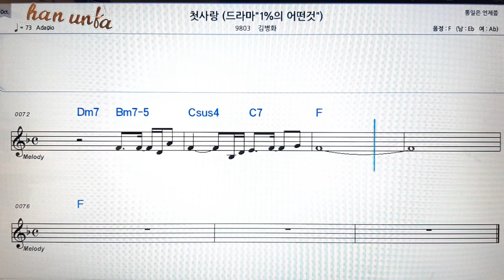첮사랑/김병화👍노래 반주, 코드 악보,가라오케💋Karaoke*Sheet Music*Chord*MR